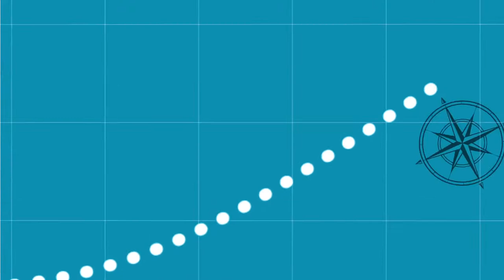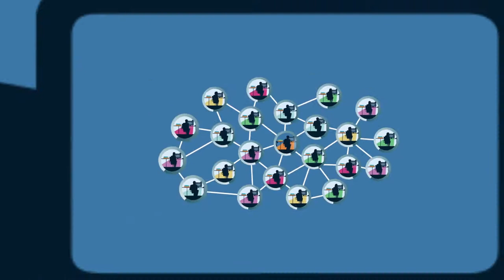Coface - Credit Insurance Animation